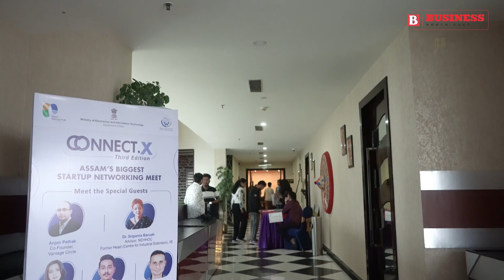What was special about the 3rd edition of CONNECT.X in Guwahati?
CONNECT.X, one of the biggest platforms for businesses and start-ups in the Northeast, made a thumping comeback with its third edition earlier this week. Supported by the Ministry of Electronics and Information Technology, CONNECT.X on March 20 hosted 100 entrepreneurs in the Lily Hotel in Khanapara, Guwahati.

"The idea [behind CONNECT.X] is to create a platform where entrepreneurs, start-ups, and founders can come together and meet other founders and discuss their issues and problems", Pranjal Konwar, the chief operating officer of the Indian Institute of Management Calcutta Innovation Park (IIMCInnovation Park), told the attendants. This will enable them to forge collaborations while also forming a "business perspective" to take back home.

Hosted by the IIM Calcutta Innovation Park, the event aimed to build a collaborative network of startups and allied entities and enrich emerging startups with valuable industry perspectives.

The start-ups took 2 minutes each to describe their founders and goals.

Sudarshan Deka from Deroi Tea, whom we have covered on Business North East pitched the carbon-free nature of the brew as a unique selling point (USP). "We are promoting green tea, orthodox tea, and unblended tea and trying to make Deroi tea a global company soon", he asserted.

Mriganka Baruah’s 'Bharat POS', another participant, said that his is a business management platform where "everything business-related" - like billing and inventory management - can be done. "This talent pool was leaving Assam and trying to do this from outside the state but today they are here", Baruah said, outlining the benefits of having platforms like CONNECT.X. "They want to build in Assam for Assam."

Abhilash Bora came from Dibrugarh to present his idea to launch a science news platform for the country. "I devised my idea due to the lack of science-based news in general across India", he said.

17-year-old entrepreneur Vamika Singhal said she launched 'Founderly' to help young students aged 22-25 through skill development, personal branding, and entrepreneurship.

The event also included a prize distribution ceremony for the winners of Meity TIDE 2.0 Techathon-X3 (Assam Edition), the Northeast India’s biggest hunt for ICT-based business ideas that celebrate the ethos of innovation and entrepreneurship. It is organized by the Ministry of  Electronics and Instrumentation Technology (MeitY) in collaboration with IIM Calcutta Innovation Park.

The winners - Cloket, Leofelis Instruments, and Parv. Techathon - now have the opportunity to secure a MeiTY grant of Rs 4-7 lakh through MeitY EIR fellowship and to get incubated at IIM Calcutta Innovation Park.

"Every time, we see the quality of entrepreneurs is improving, but this is a long journey, and we are not even halfway through", Konwar told Business North East on the sidelines of the event. "It has taken five years for the state to embark upon the journey of building the entrepreneurial ecosystem of start-ups. In  Assam, our start-ups are comparable to anywhere across the country so there is no dearth of talent pool here", he said. These entrepreneurs, Konwar stressed, also want to take their ideas from Assam to the outside world.

The event ended with a panel discussion on 'Navigating the Journey from Product Development to Market Launch: Best Practices and Pitfalls for Start-ups'. The discussion was attended by several noted entrepreneurs and visionaries from the region.